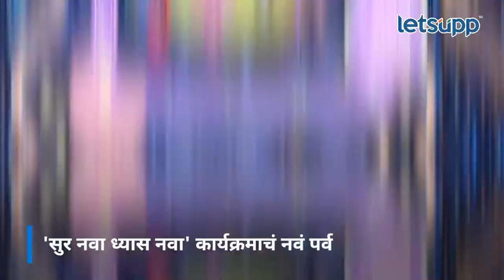Mahesh Kale Interview | सूर नवा ध्यास नवा नवं पर्व | LetsUpp Marathi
सूर नवा ध्यास नवा कार्यक्रमाचं नवं पर्व सुरू झालं असून सुप्रसिद्ध गायक महेश काळे पुन्हा एकदा परिक्षण करत आहेत. यानिमित्ताने त्यांच्याशी केलेली बातचीत